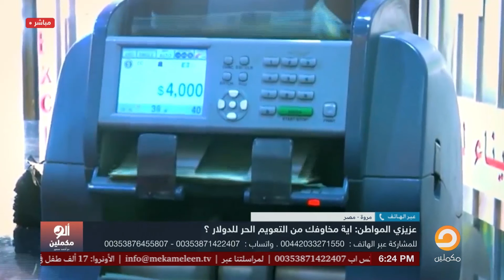أحمد سمير: مش هسمح لحد إنه يتطاول على الشعب المصري لأنهم لحم كتافنا وأهلنا وناسنا!